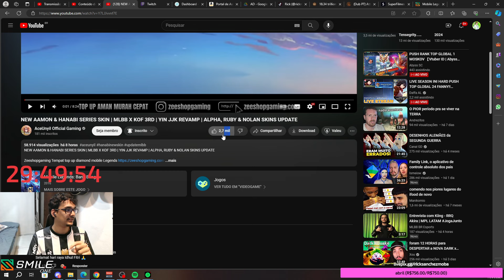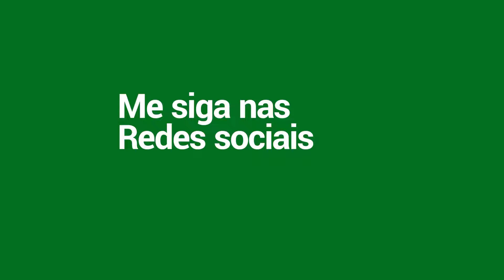NFT DO KOF JÁ VIROU SACANAGEM KKKKKKKKKKK E COLLECTOR BRABA DO ALPHA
1 em cada 6 pessoas no mundo joga MLBB!